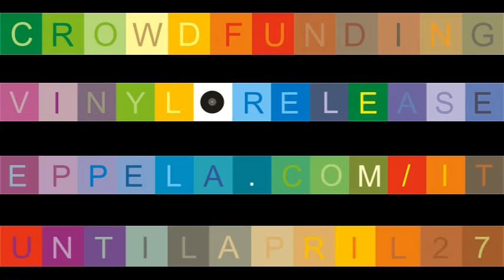Difondo "Sampler and Zither" - Spazzole (Short Live Studio 3)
Difondo is an electroacoustic music duo composed by Sergio Camedda, sampler (a virtual sampling software played on a midi keyboard), and by Giampaolo Campus, zither (German term referring to a specific type of table cittern), which from 1998 takes ahead a music research based on compositional processes and performing techniques focusing on a contemporary themes reflection.

 “Sampler and Zither” is basically an acoustic work based on improvisation, thought as instant composition. It is featured by 2 main sound sources: the  sampler and the zither, exploring their peculiar timbres and matching possibilities.

The zither (German term referring to a specific type of table cittern) is performed using extended techniques. It is thought as a sound body considered in its physical components (strings, wood surface and string metal tie-rods), stressed from time to time by different types of beating devices (bow, hands, plastic sticks, home brushes and combs) or prepared by using various objects such as rubber bands, rulers and little pincers.

The sampler (a virtual sampling software played on a midi keyboard) is intentionally limited to plain or treated piano sounds assigned to each key of the keyboard through the different octaves, as a way to create a sort of meta piano exploring all its intense and diverse possibilities of expression.